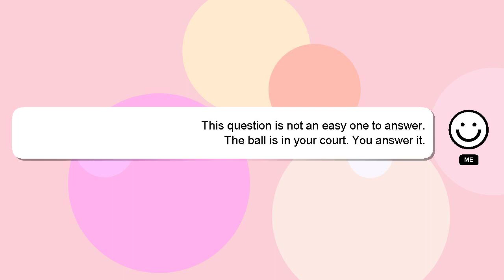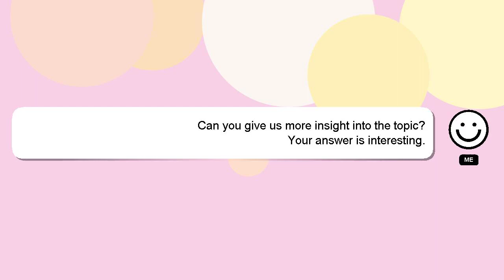How to add voice in instagram reels?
Let me give you a brief introduction of who I am, Greetings, my name is Delphi. I am at your disposal to help you with any questions you have. - How to add voice in instagram reels?

Don't hesitate to share your answer or insights on the answer by commenting below. Your answer will be recognized and appreciated, and I will 'heart' it to show my appreciation.

*1 What we are experimenting :*